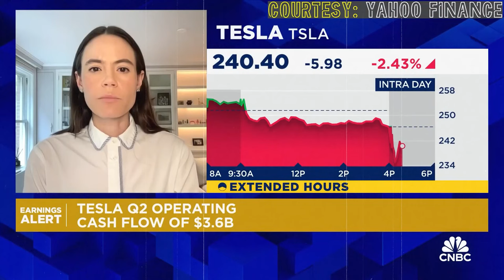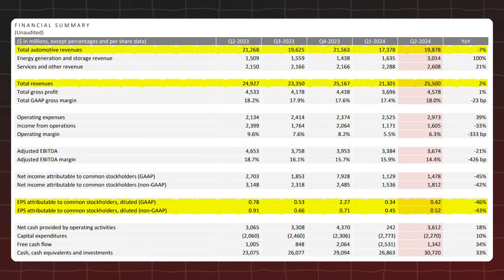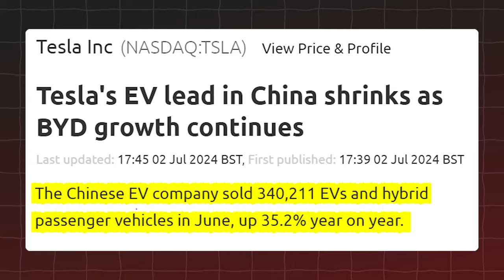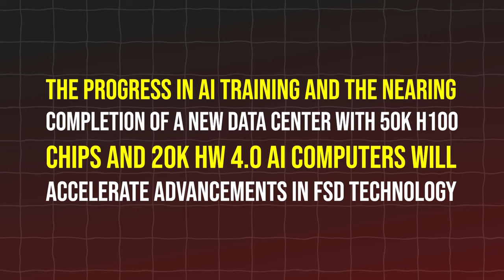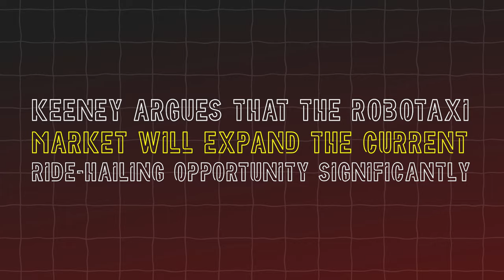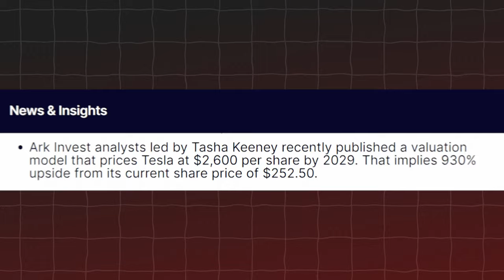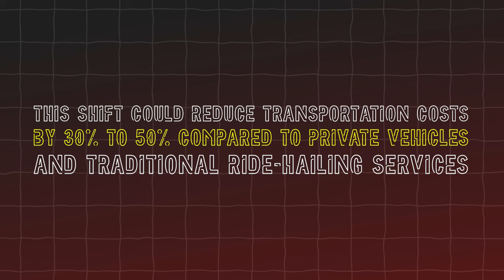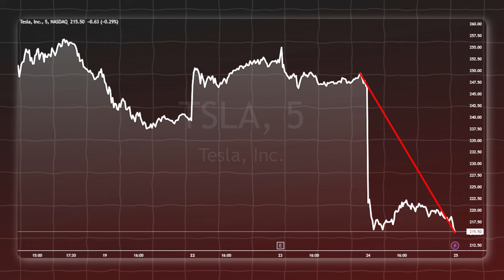Mark My Words "This Will Be Bigger Than Nvidia" Now Is The Perfect Time To Buy & Ride The Next Rally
When it comes to Tesla, every quarterly earnings report is a high-stakes event. The recent Q2 2024 earnings might have left some investors disheartened, with the stock plummeting by 10%. However, beneath the surface of these seemingly discouraging figures lies a deeper narrative. Tesla's current performance must be understood in the context of its strategic maneuvers and long-term potential, which remain robust and promising. This is where seasoned analysts like Dan Ives from Wedbush and Tasha Keeney from ARK Invest weigh in, providing insightful commentary that reveals a brighter outlook ahead.
In Q2 2024, Tesla reported a 7% drop in automotive revenue, with earnings per share falling short of Wall Street's estimates. Revenue stood at $25.50 billion, slightly above expectations, but with a noticeable decrease in automotive revenue to $19.9 billion from $21.27 billion a year ago. This decline marks the second consecutive period of shrinking automotive sales. Despite this, the overall revenue increased by 2% from the previous year’s $24.93 billion, thanks to record regulatory credit revenues of $890 million, more than triple the figure from last year.